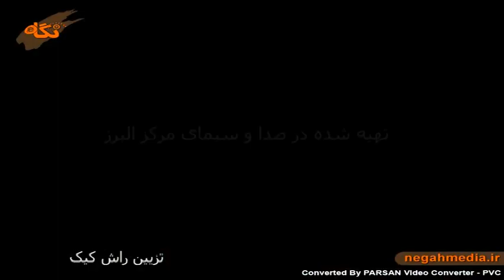راش کیک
مواد لازم : کیک آماده -خامه زده شده :2 پیمانه -ساچر: یک سوم پیمانه -توت فرنگی : به مقدار دلخواه -مخلوط پودر اسفنج راش با فندق آسیاب شده و پودر کاکائو کیک را به سه لایه برش میزنیم .